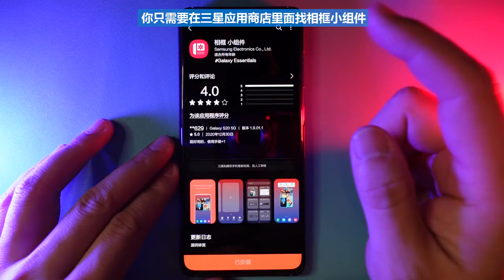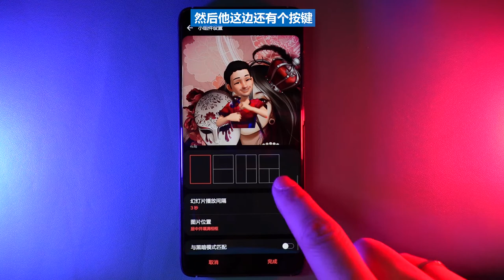给你的桌面加上你喜欢的照片吧。三星手机自带。